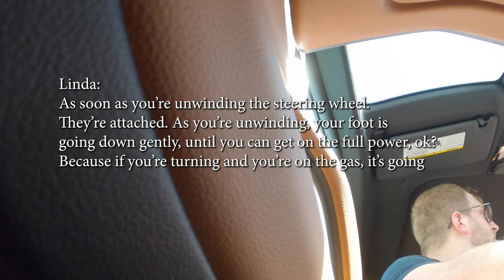2021 BMW M440i xDrive - "Autocross" Fun!!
We drove the 2021 BMW M440i with X-Drive AWD, and took it around a small autocross track/course for BMW's Ultimate Driving Event.

The B58 turbo 3.0l i6 engine is fantastic in the way it delivers a massive punch of low-end torque, and utilizes an incredibly broad powerband. Not to mention the incredible sound from the exhaust.

For a couple more of my impressions on the m440i, check out the pinned comment on the video!